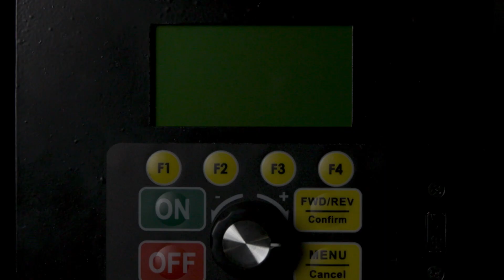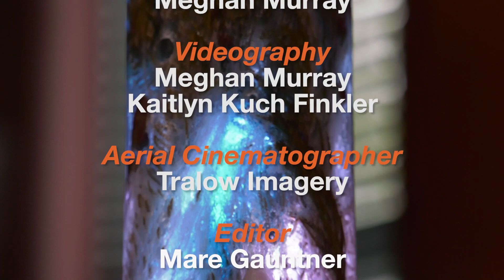The American Woodshop- 3006- Resin Cast Turned Lamp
Scott creates these signature lamps using epoxy resin and turned
parts. Internal LED lights make the turnings glow with inspiring light. See how every step
combines to make each lamp completely original! Pure magic!